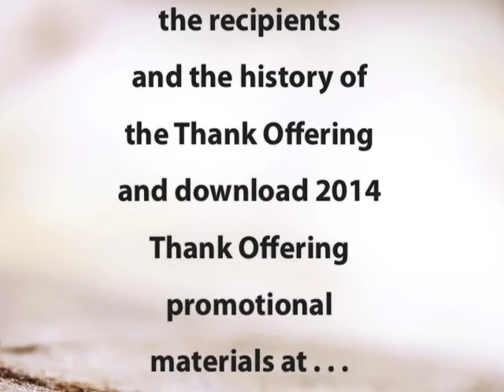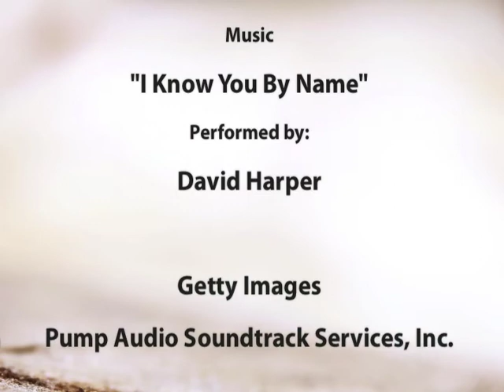2014 Thank Offering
Promotional DVD for the 2014 Thank Offering of Presbyterian Women